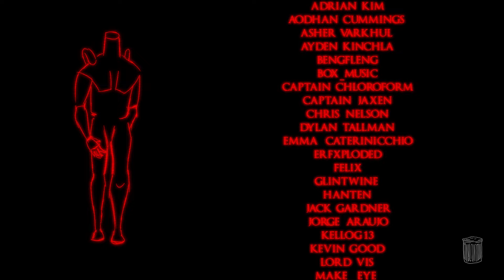THLMR EPISODE 4: TAVERN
FEATURING
Brad Elle Jones
فيصل سيبتم

WHO TAUGHT YOU TO READ?! We are jumping into the end times now but will have to look backwards for the next episode to see what old Manni was getting up to. Bye.